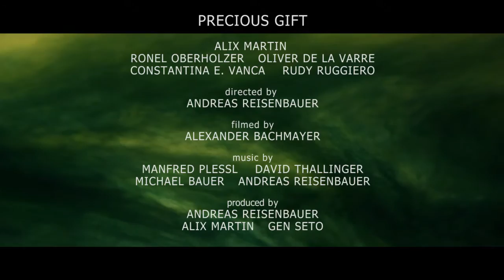Precious Gift - Trailer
by Andreas Reisenbauer, Alix Martin, Alexander Bachmayer, Gen Seto,
Ronel Oberholzer, Oliver de la Varre, Michael Bauer, Constantina E. Vanca, David Thallinger, Manfred Plessl, Olivia Klonfar, Dominik Downarowicz, u.a.